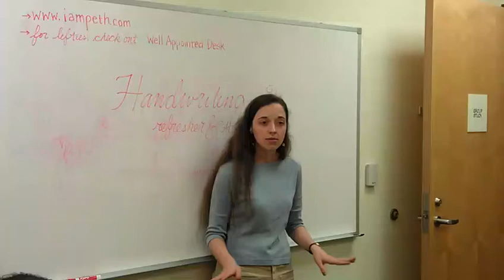Handwriting Pep Talk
Kathy & Donovan of the Letter Writers Alliance held a handwriting refresher at the West Town library in Chicago last October. Here's the introduction where Donovan puts an end to the excuse people love to give citing bad handwriting as the reason they don't write letters.